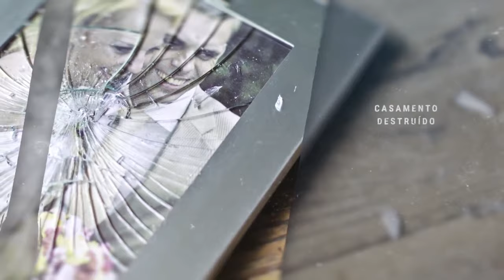Esse Povo Bradou com Shofar 😱 Você Nunca Viu algo assim !! Ebenézer Honduras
🔴 Na Bíblia os Israelitas dançavam na Presença de Deus para expressar sua Alegria e Gratidão.
🔸 Adoração em Dança com o Ministério de Louvor da '' Iglesia de Cristo Ebenezer Honduras ''

'' Alegre-se Israel no seu Criador, Exulte o povo de Sião no seu Rei !! Louvem eles o seu Nome com Danças;
ofereçam-lhe música, com tamborim e harpa. ''
\\ Salmos 149:2-3 //

🔹➖➖➖➖➖ 𝗖𝗛𝗥𝗜𝗦𝗧𝗜𝗔𝗡 𝗦𝗢𝗡𝗜𝗖 ➖➖➖➖➖🔹

⚡ Receba todos os dias Palavras de Fé, Louvores e Muito mais 🙌

💛 𝗖𝗼𝗺𝗽𝗮𝗿𝘁𝗶𝗹𝗵𝗲 𝗲 𝗘𝘃𝗮𝗻𝗴𝗲𝗹𝗶𝘇𝗲 𝗼𝘂𝘁𝗿𝗮𝘀 𝗣𝗲𝘀𝘀𝗼𝗮𝘀 💛
Exalted be the God of Israel Yahweh 🙏

🔸 Nosso Canal tem recebido visitas de pessoas de outros Países, especialmente a Indonésia, Índia, Rússia e o povo Árabe, E muitos deles não conhecem o nosso Senhor Jesus, Peço que deixem uma Mensagem de Salvação e de Paz nos comentários para cada um deles em seu Idioma, para que eles vejam em Nós o Amor de Cristo 🙏❤

🔥🔥 Quer Ouvir e Mergulhar mais na Presença de Deus através de Louvores Internacionais ??
Temos o nosso segundo canal '' Sonic Music '' com Louvores Inéditos de outras Nações, Acesse e seja Inundado de Unção e Poder

🔹➖➖➖➖➖ 𝗖𝗛𝗥𝗜𝗦𝗧𝗜𝗔𝗡 𝗦𝗢𝗡𝗜𝗖 ➖➖➖➖➖🔹

''' Enquanto Jesus não voltar, Não pare de legendar !! '' A clara Direção do Espírito Santo para o ChristianSonic Através de uma Pessoa Mt Especial 💪🙏

As Nações em uma só voz Exaltando o nosso Senhor Jesus...Pois o Louvor é um Instrumento de Adoração, uma Arma de Guerra, É a Palavra cantada ♪♪♫

🔹➖➖➖➖➖ 𝗖𝗛𝗥𝗜𝗦𝗧𝗜𝗔𝗡 𝗦𝗢𝗡𝗜𝗖 ➖➖➖➖➖🔹

►ADVERTENCIA: Cantantes y grabadores si hay algún video en este canal que les cause algún daño o pérdida. Avísame para que pueda eliminarlo inmediatamente del canal «

La Biblia nos dice que somos parte de un solo Cuerpo, el de Cristo.

''Haced todo lo posible para conservar la unidad del Espíritu mediante el vínculo de la paz''
(Efesios 4:3) 📖

Una Iglesia unida en Cristo es poderosa❗